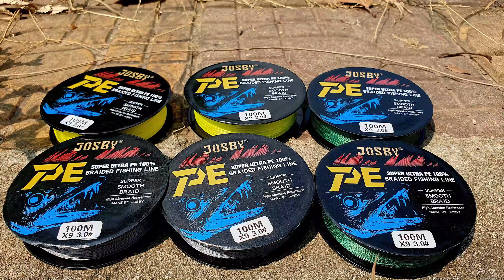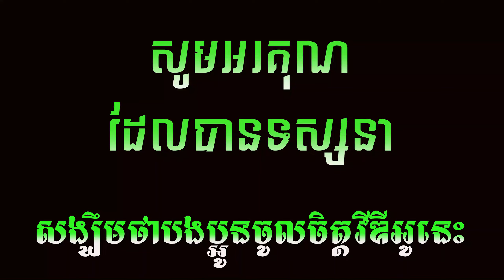Fishing After Heavy Rain | ភ្លៀងរួចវ៉ាត់ឆ្ងាញ់ដៃ​ត្រីចេញខាំច្រើន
ជំរាបសួរប្រិយមិត្តជាទីស្រលាញ់ដែលចូលចិត្តការបបក់ត្រីរបស់ខ្ញំ​​ បន្ទាប់ពីភ្លៀង​មួយមេធំមកត្រីរ៉សចេញខាំច្រើនសូម្បីតែកង្កែបក៍ចេញមកខាំដែរ ខ្ញំវ៉ាត់ឆ្ងាញ់ដៃណាស់បងៗ។​ យើងបានជួបឧបសគ្គច្រើនដែរជើងនេះ ជាពិសេសមេឃភ្លៀងខ្លាំងណាស់មានទាំងផ្លេកបន្ទោរ ធ្វើអោយយើងមិនអាចបន្តរបបក់បានទៀត។ សូមអរគុណដែលបានទស្សនាជូនពរបងៗបបក់ត្រីបានច្រើនមានសុខភាពល្អនឹងជៀសផុតពីរអំបិលទាំងអស់គ្នា។​
Hello my beloved FANS and Welcome to Phearun. How are you today?  This is the real natural fish by using Bait casting reel. after heavy rain we could see that so many fish come to bite our bait the frog also come to bite our bait too. Fishing in Rainy season we faced many challenge such as light ning , thunder and no place to escape from the rain, just having lunch and move back to our home.  May God bless you see you by next video.
Follow Me YouTube PhearunFishing Kadi(Metal)Thai
 Gear using in this video:
- Reel: Daiwa CR 80HL
- Rod: Histar Assassins 4sections
-C664-H-1.98M. - Main line: Josby x8 pe 2
-Lure:
1. Fresh Frog (live frog bait)
2. Kadi Bait (Metal Vibration Swimming Underwater Action) and Wood Bait.
3. Daiwa Soft Lure Bait Junkie